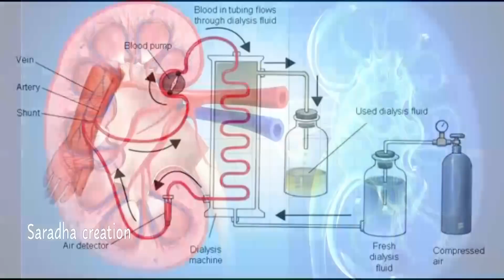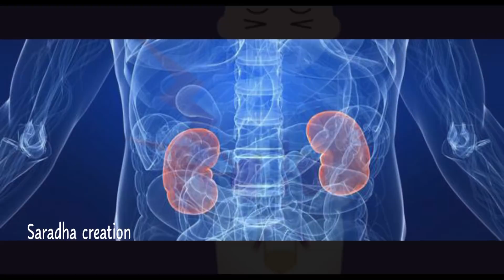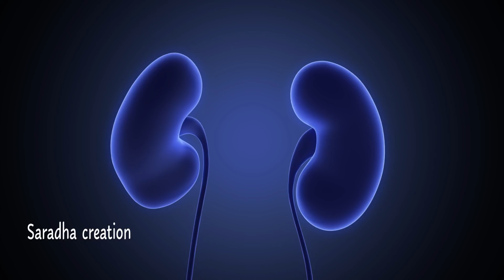Kidney Failure - Dialysis Starting Procedure from catheter in tamil||saradha creation.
hai friends

Kidney Failure - Dialysis Starting Procedure from catheter

* Urination Disorders : Any disorder related to the way the kidney functions usually shows up in the form of malfunction(s) in the urinary system. The patient might feel a constant urge to urinate during nighttime, and may find it difficult to urinate at all, at times. There might occur what is known as hematuria (blood in urine) and the urine may be foamy or bubbly in appearance. Some patients might urinate in greater amounts than usual, while some may urinate less often, and in lesser quantity. Urine may be pale or dark in color.

* Fatigue : Fatigue is another common symptom. The reason it occurs is the kidneys' inability to produce erythropoietin. When erythropoietin is not produced in appropriate quantity, it causes a dearth in the number of oxygen carrying red blood cells. This causes the brain and the muscles to suffer quick exhaustion thus, resulting in extreme fatigue. The low count of red blood cells may result in anemia, and this may cause the affected person to feel cold even in a warm weather. Not only this, anemia may further result in bouts of other problems, such as memory loss, trouble with concentration and dizziness.

* Itching and Nausea : Kidney disease hinders the function of the organ to remove wastes from the bloodstream. This results in the accumulation of wastes, which becomes evident with the occurrence of severe itching or in some cases, skin rashes. This build up of wastes in the blood may also lead to nausea or vomiting.

* Swelling : One of the important functions which the kidneys do for the body, is getting rid of excess fluid. So, it is certain that an unhealthy kidney system becomes inefficient to remove this excess fluid, and allows it to get accumulated. This results in symptoms such as swelling in the legs, feet, face, hands and ankles.

* Pain : It is common to hear patients complain against pain in the back, or side where the affected kidney is located. Some kidney diseases might result in the formation of cysts filled with fluid in the kidneys or the liver, and these trigger the pain.

* Breathing Problems and Bad Breath : The extra fluid which the kidney is unable to get rid of, can get accumulated in the lungs. This may cause shortness of breath. This may also be caused due to anemia, which may leave the body to starve for enough oxygen.

* People often complain against having a metallic taste in mouth, when they are suffering from any kidney disease. They also suffer from bad breath. These occur due to the build up of wastes in the blood.